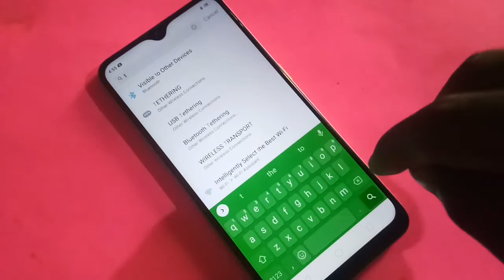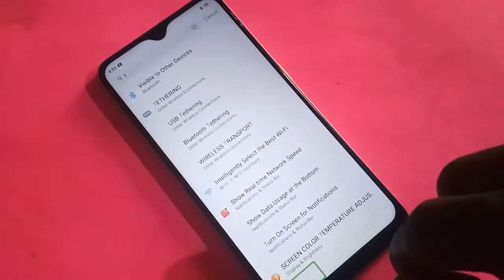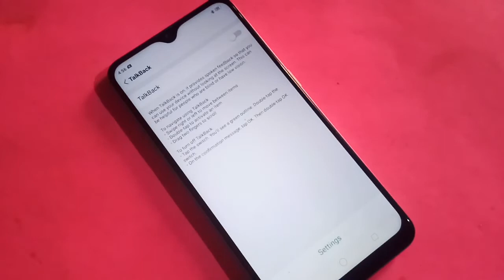How to remove TalkBack in Oppo A31 | TalkBack Kaise hataye